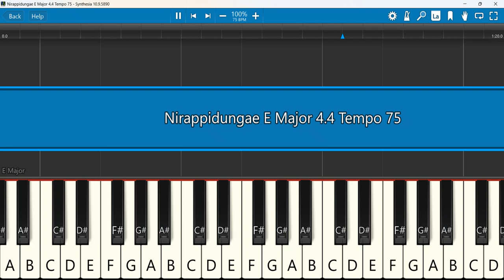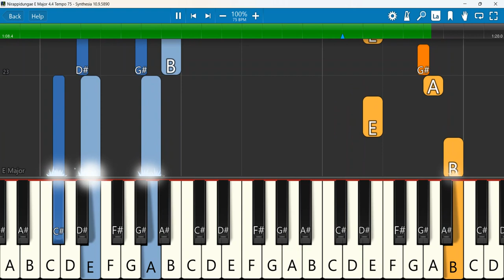Nirappidungae Keyboard Notes E Major 4/4 Tempo 75 | Jabez Ravi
Nirappidungae | Song With Lyrics | Jabez Ravi | Yeshua Music
Keyboard Notes